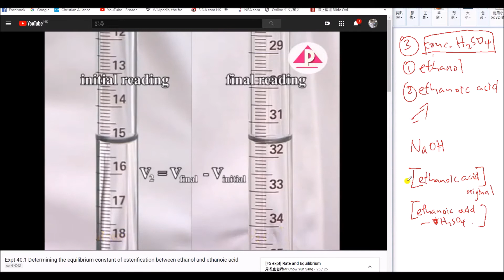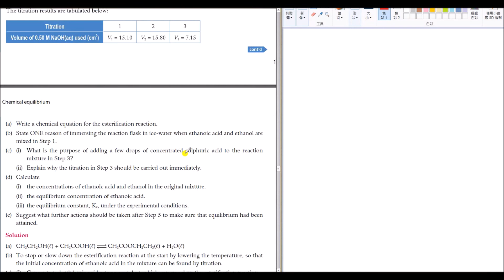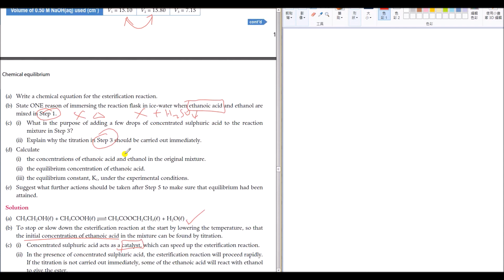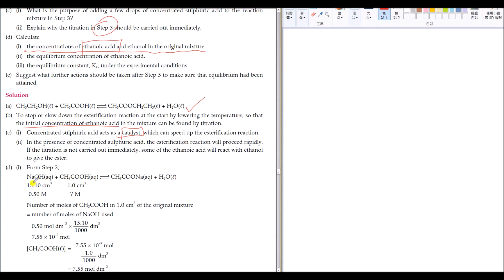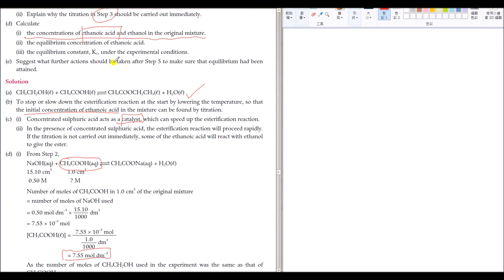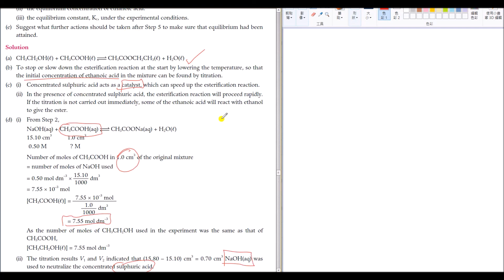[F5] 40.3 Experiment for determining Kc